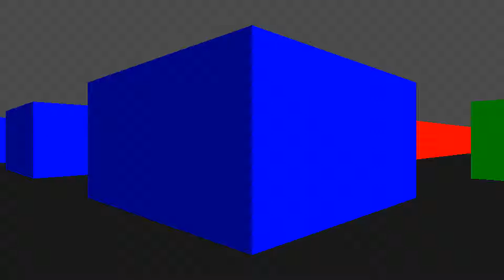Simple Raycaster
This is a simple raycaster with a runtime-adjustable field of view. Texture mapping should hopefully be implemented some time soon.